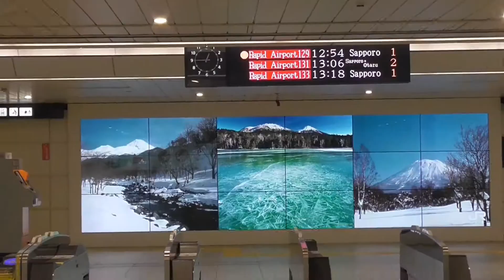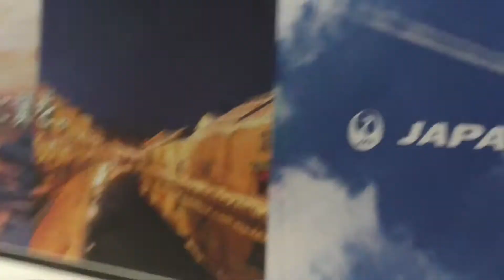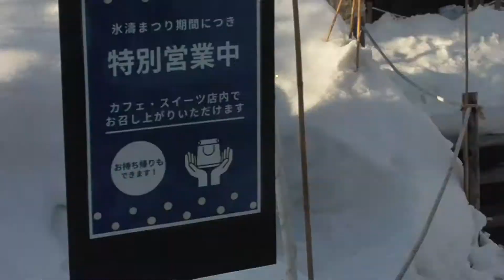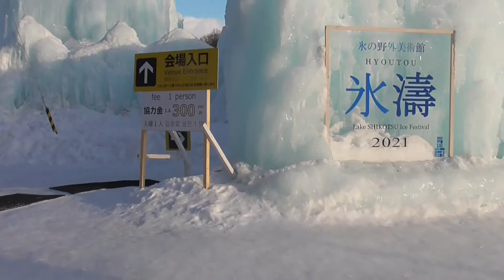Lake shikotsuko ice festival 2021_ japan tamil vlog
Lake shikotsuko ice festival in japan
snow festival japan
# ice festival japan
# Heavy snow fall in japan